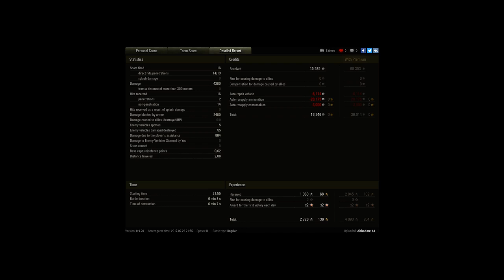5 killů IS3 + 1 znak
Player: Abbadon161 [WKAD]